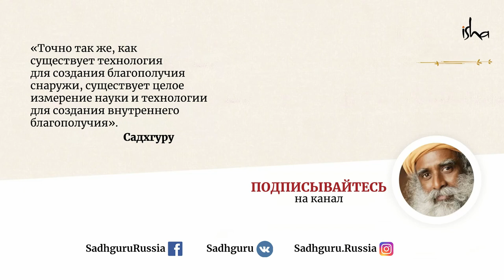Акаш: самый непостижимый из пяти элементов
Садхгуру говорит об акаше — самом таинственном из пяти элементов.